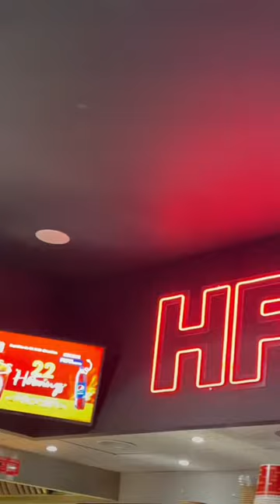HFC Burger and Chicken Restaurant Inside and fries